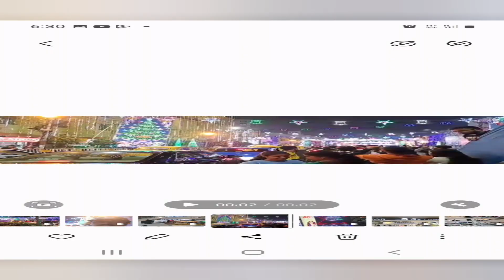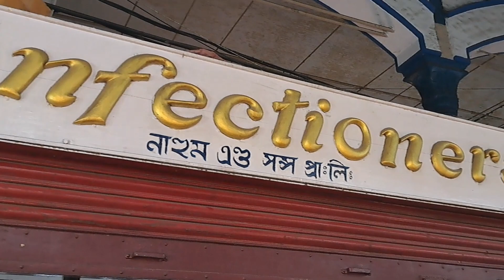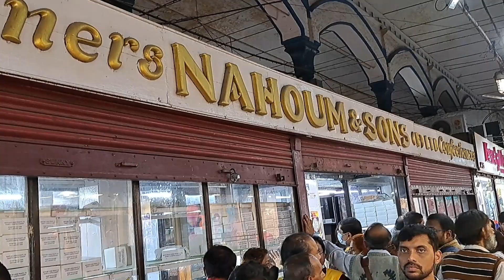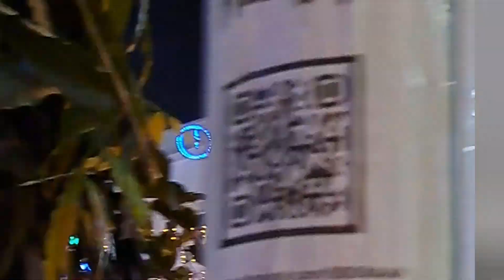Kolkata Christmas&NewYear Celebration 2022--23🎄✨️120Years Old NewMarket Kolkata NAHOUM Cakes 🎂 🥮 🥞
Kolkata Christmas & New Year Celebration 2022--23🎄✨️🔔120Years Old NewMarket Kolkata NAHOUM Cakes 🎂 🥮 🥞